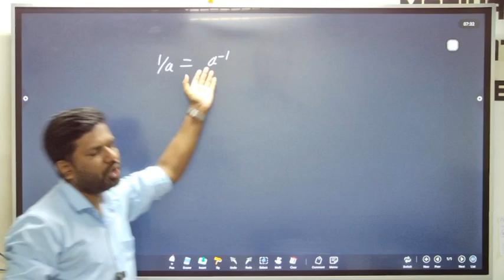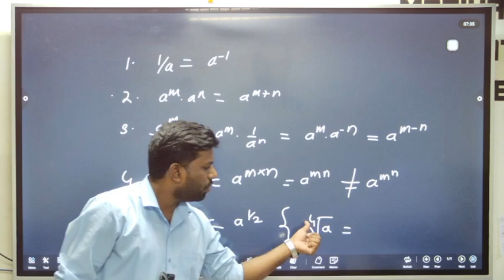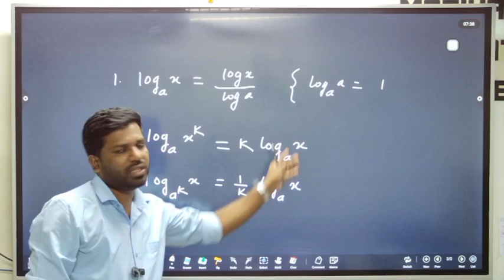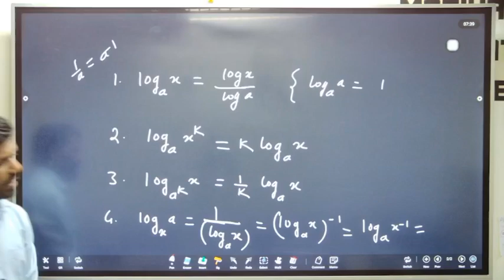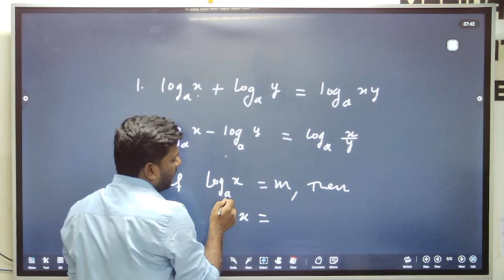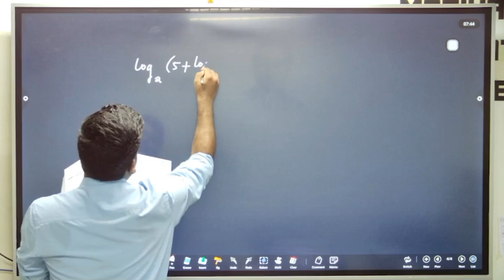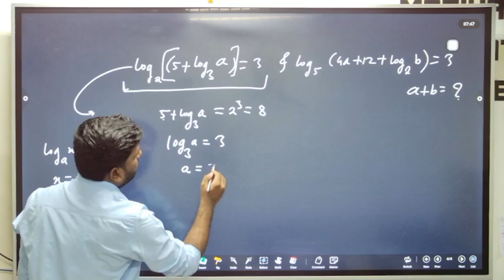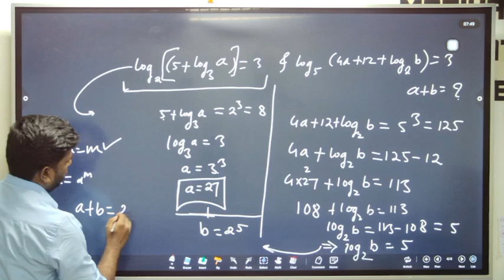Quant expected Question in cat 2024 | DAY 2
CAT | CET | XAT | NMAT | CUET PG | CMAT | SNAP etc.

Magic Table 3 for scoring good in CAT Examination! Multiply the attempts by 3

Below Mentioned are things which will be included in the course:

1. Classroom Lectures
2. Doubt solving sessions weekly.
3. One to One Mentoring.
4. Customised Books (will be couriered)
5. Online application which will include:
6. Customised study plan for each individual.
7. Personal training for interviews.
8. Resume Building

Office no. 102,104, First floor, Cosmos Avenue, near Shivsagar Restaurant, Ambedkar Chowk, Jambli Naka, Thane West, Thane, Maharashtra 400601

Shanti Center Building, Office No.18, 2nd Floor, near Navratna Hotel, Sector 17, Vashi, Navi Mumbai, Maharashtra 400706